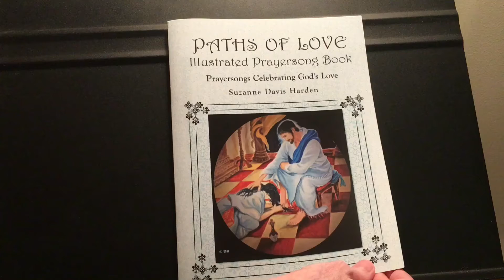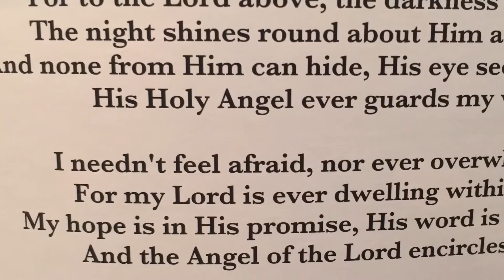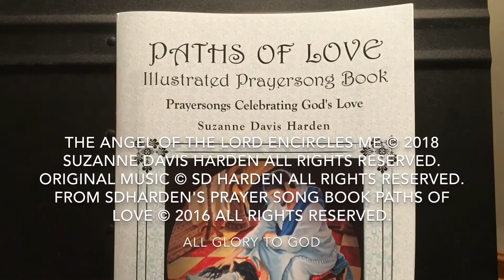The Angel of The Lord Encircles Me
“The Angel of The Lord Encircles Me” © 2018 is a comforting, inspirational short Video featuring Suzanne Davis Harden’s prayer poem & original piano solo, "The Angel of the Lord Encircles Me," from her Prayer Song Book & Music Album, "Paths of Love.”
Both the prayer poem and piano solo were inspired by Psalm 34:7 "The angel of the Lord encamps around those who fear Him and delivers them."

Paths of Love Illustrated Prayersong Book is available in Suzanne's Etsy Shop Publications) & on Amazon